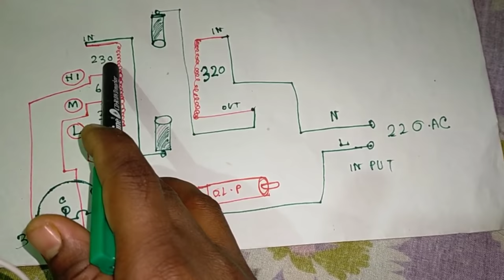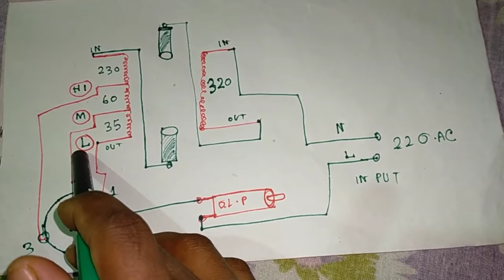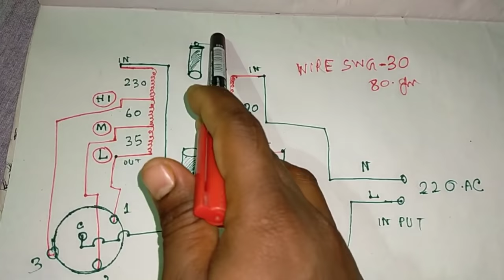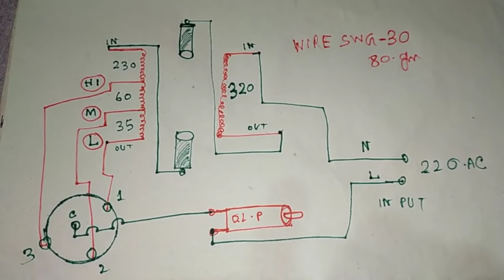3 speed Mixer grinder field coil winding || 3 speed मिक्सर मशीन field coil कैसे वाइंडिंग करें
High speed ap table fan winding